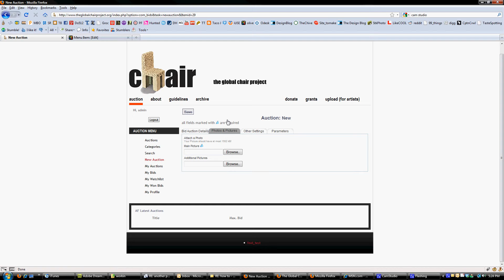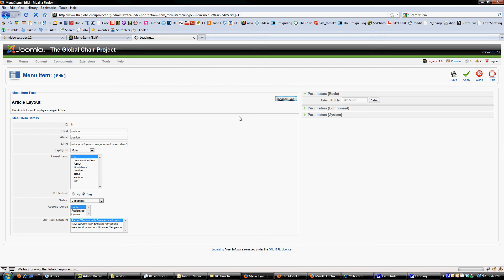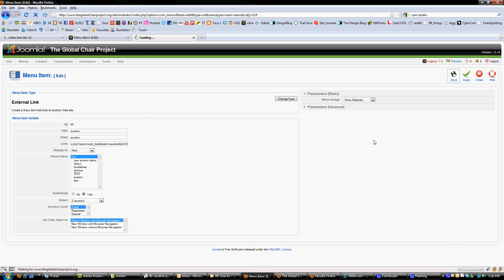demo video for client